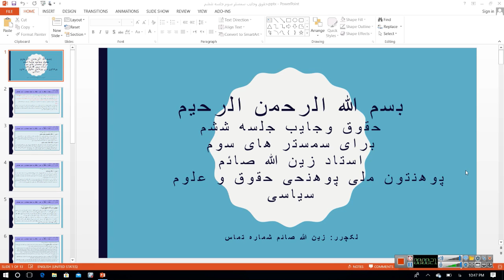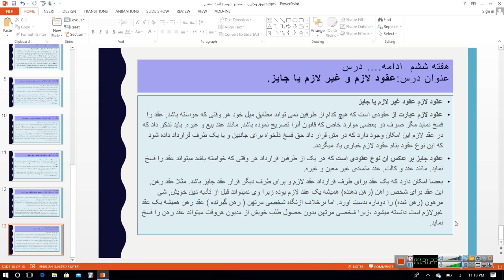حقوق وجایب سمستر سوم جلسه ششم